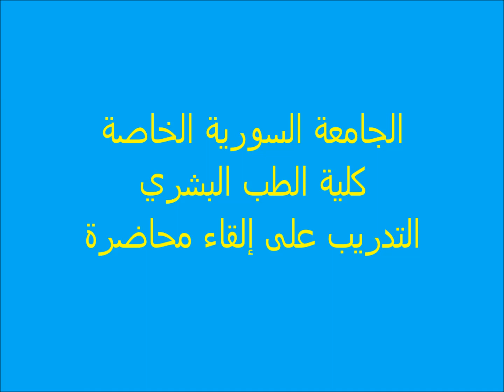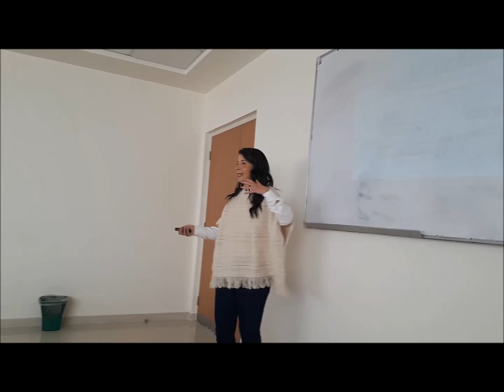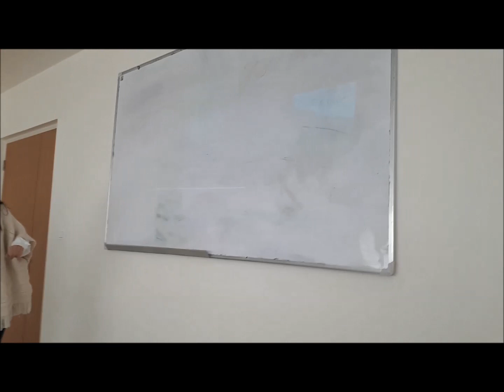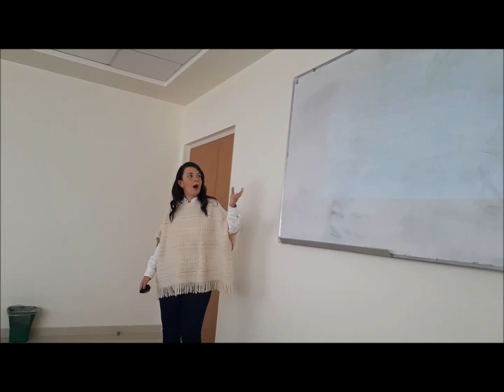الطالبة في السنة الرابعة ، كلية الطب البشري ، الجامعة السورية الخاصة ليال منصور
ليال منصور تتحدث عن اللمفوما
إشراف
أ.د.عاصم قبطان